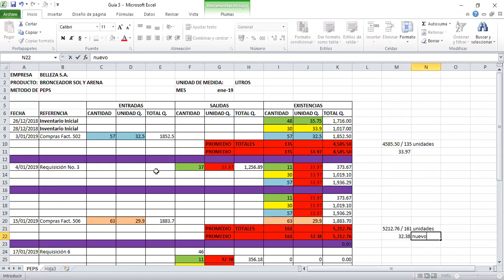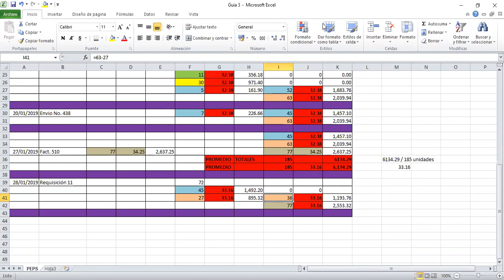Guia No. 4, Contabilidad de Costos, Quinto Perito Fin de Semana